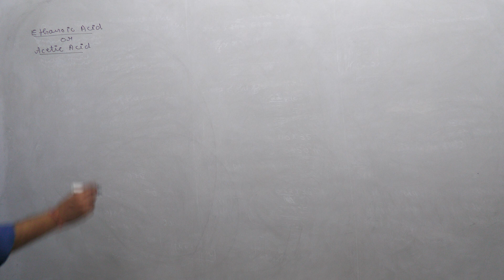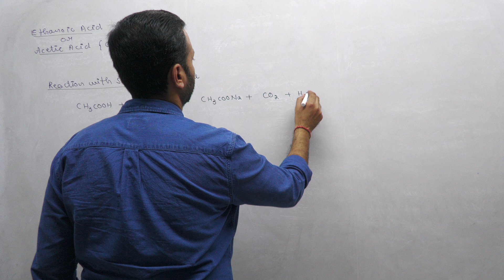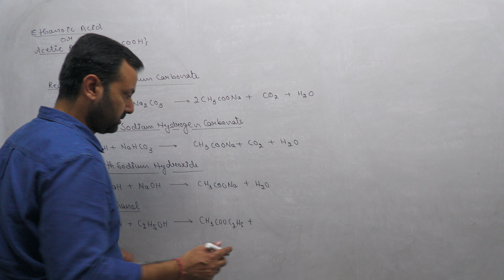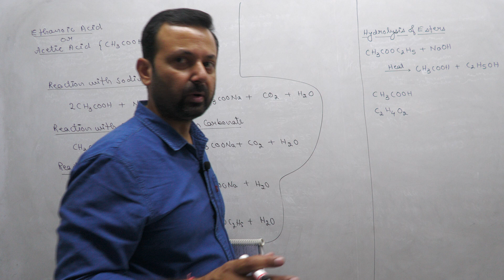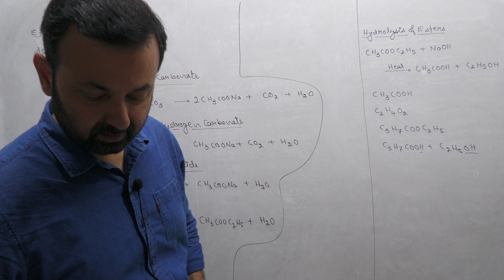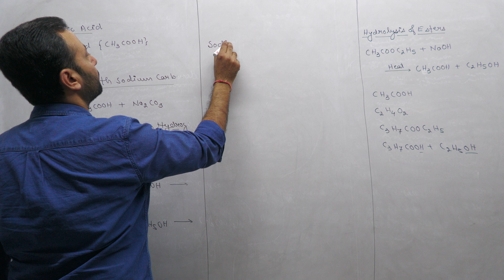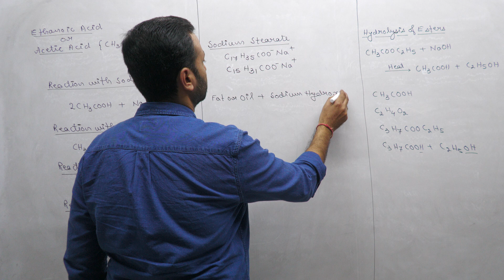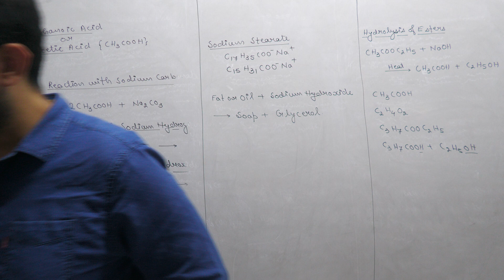Class XA Chemistry 28th Oct, 23 (Carbon and its Compounds)